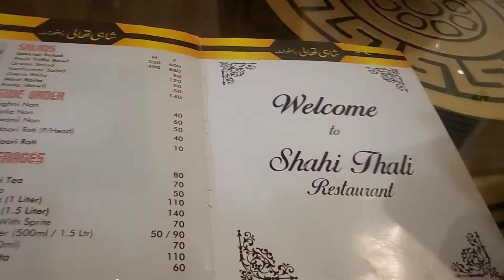Day Out With Friends / Punjab University / PGC / Shahi Thali Restaurants